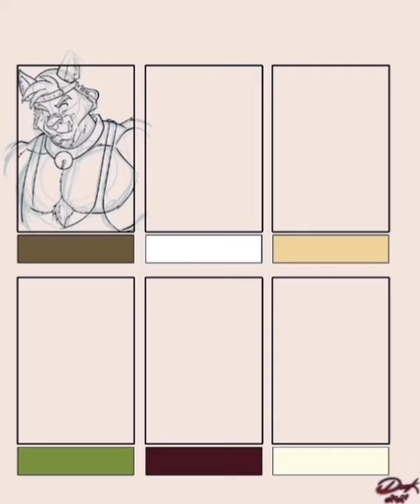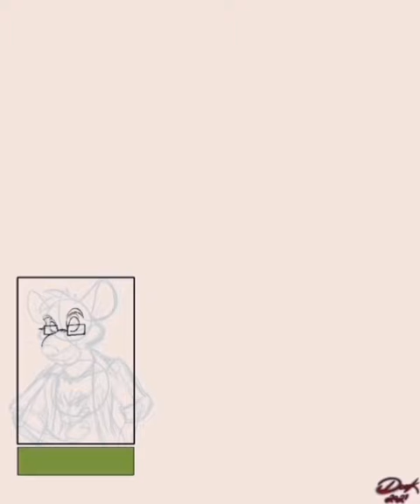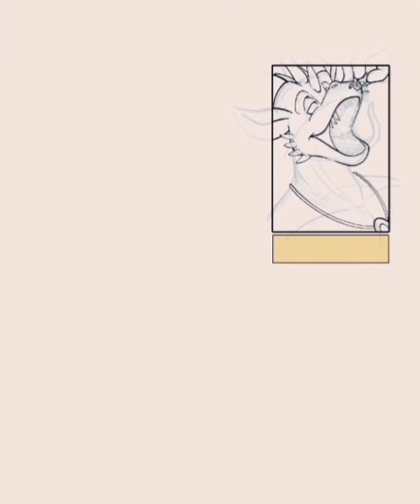Friendly Fan Art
Wanted to share some love & smiles to friends who have inspired & mean a great deal to me.